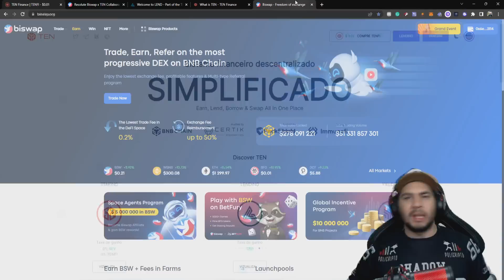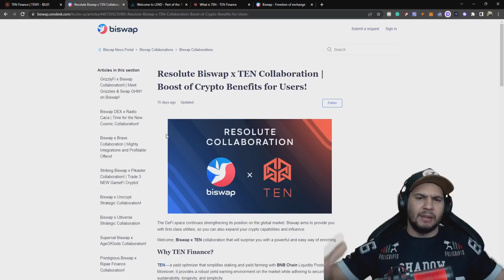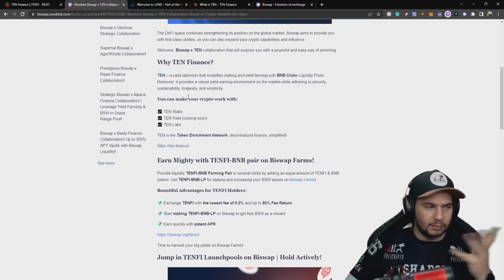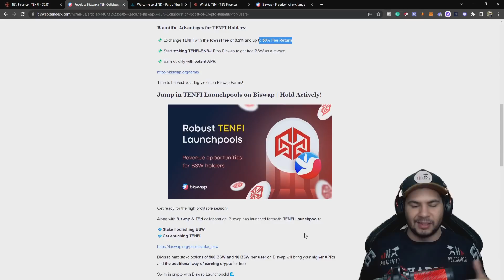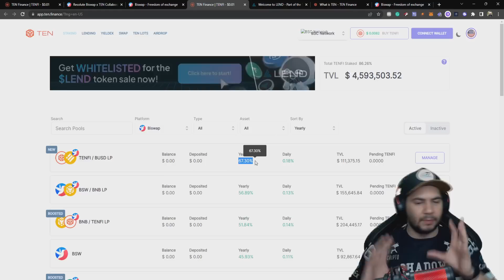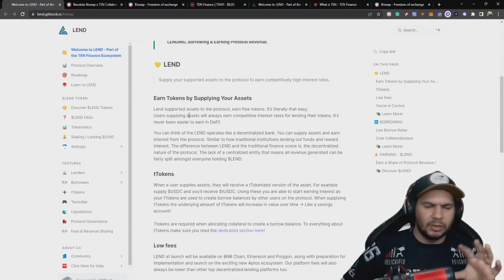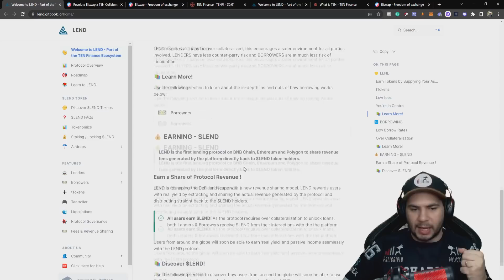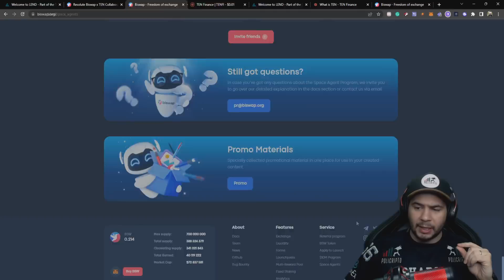Biswap & TEN Finance - Parceria no Universo DeFi que traz benefícios para todos os usuários.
Hello everyone, Turn On Subtitles and Use the Auto Translate feature, with this feature it's possible to watch the video in any language, Thank You.

O espaço DeFi continua fortalecendo sua posição no mercado global. O Biswap visa fornecer utilitários de primeira classe, para que você também possa expandir seus recursos e influência de cripto.

Bem-vindo, colaboração Biswap x TEN que irá surpreendê-lo com uma maneira poderosa e fácil de enriquecer.

Por que TEN Finanças?
TEN — um otimizador de rendimento que simplifica o staking e o cultivo de rendimento com os BNB Chain Liquidity Pools. Além disso, fornece um ambiente robusto de ganhos de rendimento no mercado, ao mesmo tempo em que adere à segurança, sustentabilidade, longevidade e simplicidade.

Os Vaults da TEN Finance permitem que os usuários apostem seus tokens LP e os componham automaticamente enquanto ganham TENFI!